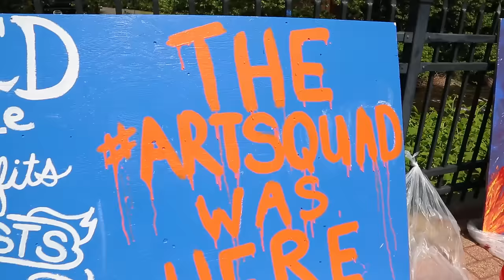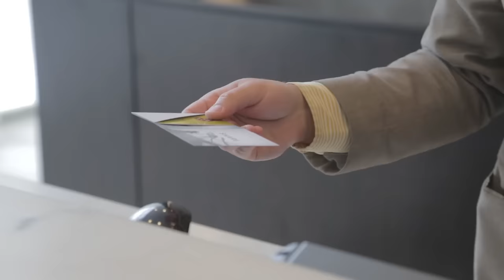Bristol Connecticut, All Heart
Welcome to Bristol! Where our All Heart community offers the perfect blend of attractions, amenities, plus passionate & productive spirit! Come. Visit. Stay. Be a part of a winning culture and do it All. Welcome to Bristol, Connecticut!

Directed By Jordaan DiYulio

Concept and Scripting
Mark Walerysiak Jr. & Jordaan DiYulio